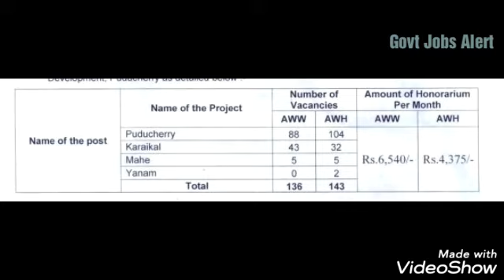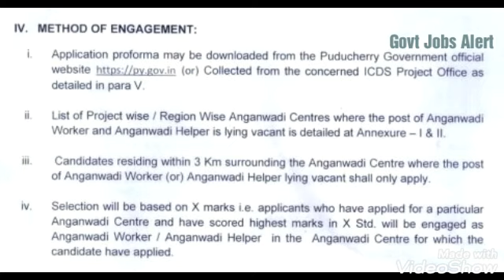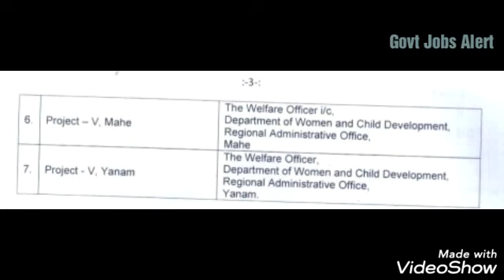Anganwadi Job 2021 in Tamil//No exam No fees//யார் யார் விண்ணப்பிக்கலாம்//location?/Govt Jobs Alert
keep supporting.